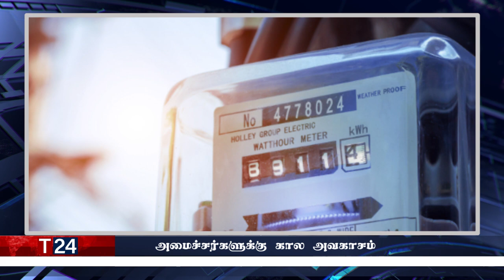இரவுநேர பிரதான செய்திகள்13.12.2022 | Today Sri Lanka Tamil News | T24.News - Main Tamil News